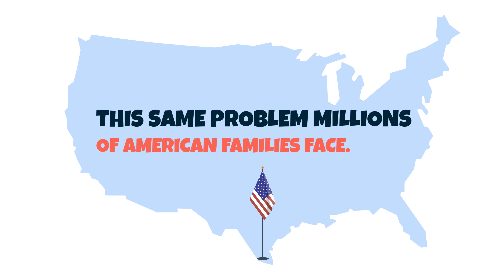Reduce Debt Video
learn how to reduce your Debt in half and save money
Tax Assistance
Federal Student Loans
Debt Reduction
Pay off Debt with in 3 years and be Debt Free!